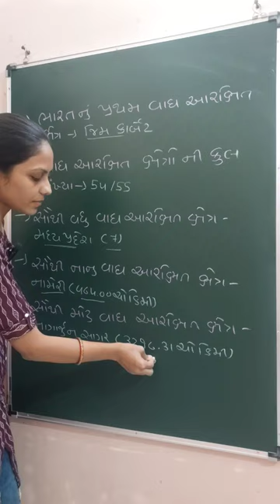Information about Tiger Reserve imp for forestguard exam